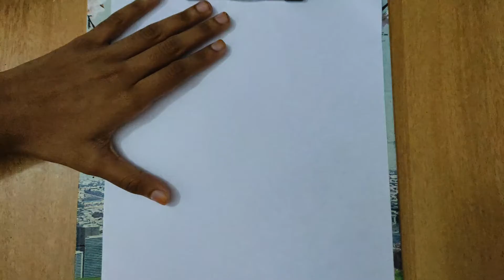How to Draw a Disney Cute Girl Easy | hazell arts